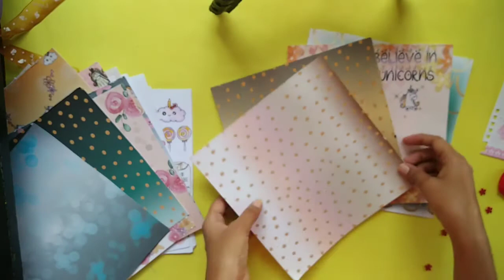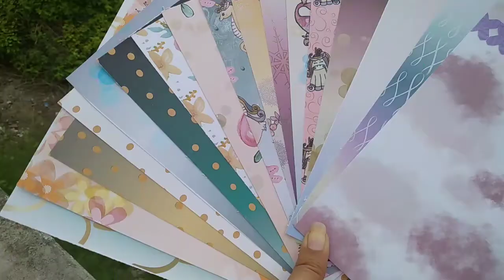I Got A Paper Pack From Scrap it wrap it and bow from Instagram ||Unboxing||Review By Creativepiu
Got A Paper Pack From Scrap it wrap it and bow ||Unboxing||Review By Creativepiu
This video is about the designer paper packs from A Instagram Store.